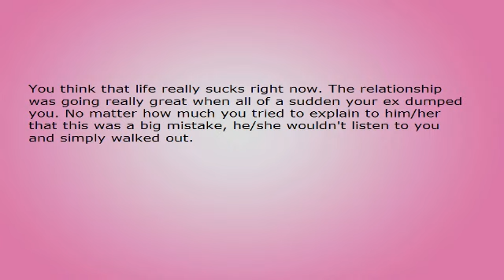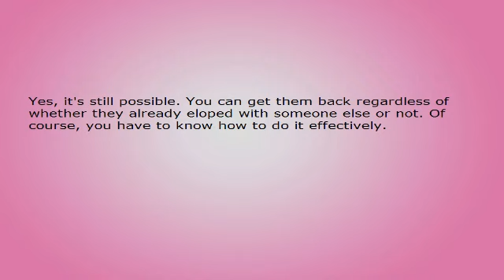What Was The Real Reason That Your Ex Dumped You? Are You A Controlling Person?.avi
What Was The Real Reason That Your Ex Dumped You? Are You A Controlling Person?

You think that life really sucks right now. The relationship was going really great when all of a sudden your ex dumped you. No matter how much you tried to explain to him/her that this was a big mistake, he/she wouldn't listen to you and simply walked out.

How can you get it through to your ex that you are right about this - your ex won't even talk to you right now - it's so annoying!

You know, people who are considered to be controlling type of people don't see themselves this way. They are so used to organizing everything for themselves and those around them that they don't see that there is anything wrong with what they are doing at all. If you are this type of person, then this could very well be the reason why your ex dumped you.

If your ex tried to tell you during your relationship that something that you were doing or saying was irritating as hell, did you try to fix the problem, or did you simply say that this is how you are, take it or leave it? Or, if your ex tried to organize some sort of entertainment for instance, did you change everything to suit yourself? These things indicate that you are indeed a controlling person, and are more than likely why your ex dumped you.

You see, although your ex loved you deeply, and probably still does, your controlling ways became just too much for him/her. Your ex felt as if he/she was losing his /her identity, and opted to get out of the relationship before something really bad happened.

Even though your ex loved you so much, it was difficult for your ex to bow down to your wants and needs all the time. Relationships are supposed to be shared equally between to people - not controlled by only one of them. This is very unsettling and extremely annoying to the other person. Your controlling ways were the reason why your ex dumped you, so you are to blame for the break up.

Now that you have ascertained why your ex dumped you, do something to change your attitude and you might have a chance to get your ex back again some time in the future.